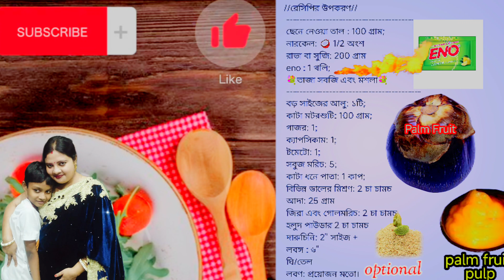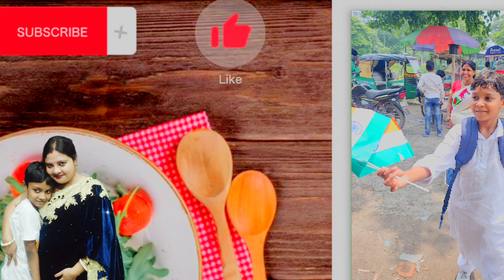Rakto Nadir Dhara Recipe | Palm Fruit Idli with 0 fat mix vegetables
N.B. The video was shot in a local Bengali language
but subtitled in your own language.

RECIPE INGREDIENTS:

 Palm Fruit's Pulp: 100g ;
 COCONUT: O 1/2 portion
 RAVA OR SEMOLINA : 200g
Curd / Yogurt: 200g
Rice Flour: 200g
 ENO :1 Sachet;
 Fresh Vegetable & Spices
 Big Size Potato :1;
 Chopped Beans: 100g;
 Carrot: 1;
 Capsicum:1;
 Tomato: 1;
 Green Chillies: 5;
 Chopped Coriander leaves 1 Cup;
 A mixture of Various Pulses: 2tsp
 Ginger: 25g
 Cumin & black pepper: 2tsp
 Cinnamon: 2" size
 Cloves:6
 Cardamom Powder: 1tsp
 Salt: as required
 Ghee/Oil: for moulding idlis

 Process:
👉 Make Idli batter first
👉 Palm Pulp, Rava/Semolina, Rice flour, Cud/Yogurt and One Sachet ENO mix into a round pot
👉 Make it for 20 mins rest position.
👉 Now make the curry:
🌾 boil potatoes and all vegetables in a pan, and then add all masalas (Spices) one by one.
👍0 fat  Curry is ready
 👉Bake the idlis with the batter (mixture) in a bi-molds.

I have been cooking for you using my collection of global recipes. 🔥
 🔥Cooking Show, Vlogs & Lifestyles🔥
THE ELI SOMA KITCHEN is a light-hearted entertainment cooking show described in a movie manner.
 We've introduced Quizzes. Participate and Win Attractive Prizes!
✍️Videos uploading dates & times:
• for short videos, every alternate day of the week from 6 p.m. to 8 p.m. (no fixed schedule, no guarantee)
••💥💥For a long video, Friday from 3:00 p.m. to 8 p.m. (weekly, fixed time)💥💥✍️✍️